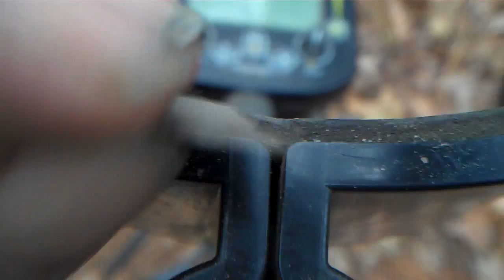FINALLY! A coin from the Colonial site! 1663 Spanish cob!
Wow, this has been a long time coming, endless days of metal detecting the woods of the Colonial sites and any coin you find out there is going to be something amazing.  Even worn down to a nub, this Spanish Reale cob coin is no exception...amazingly old!  Makes you wonder, who handled this coin?  How far did it travel?  My mantra to all the new diggers out there is still the same, never give up!  The good stuff is STILL out there.